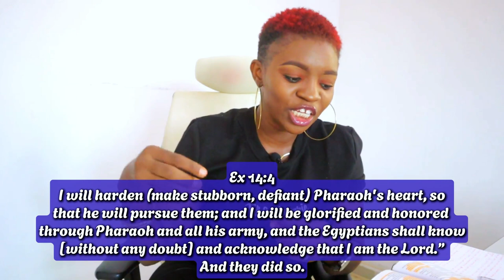How God Leads Us Episode 2 - The Wrong Out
Hey Dear,
Welcome to the second episode of our new series How God Leads Us Understanding The Workings of God series, at the end of this series, we will learn how to move God's hands to bless and rescue you from any pit of the enemy.

God bless you as you listen.